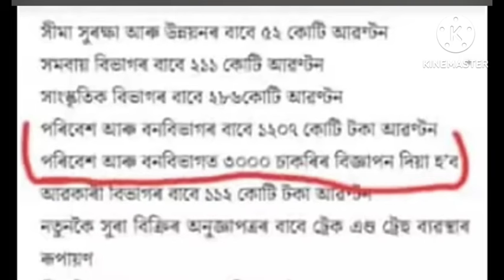Assam Forest Department New Vacancy Update 2024 || Assam Forest Guard New post কেতিয়া আহিব।